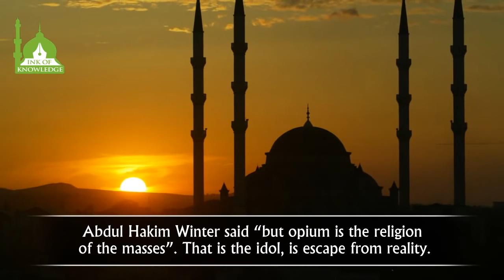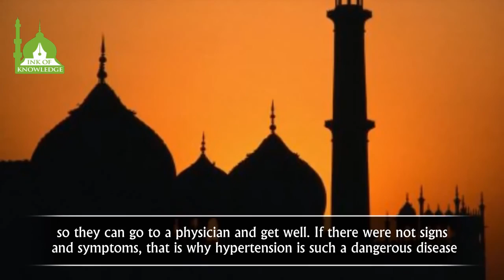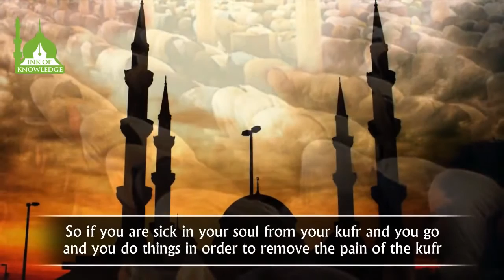Purpose In Life | Shaykh Hamza Yusuf | HD